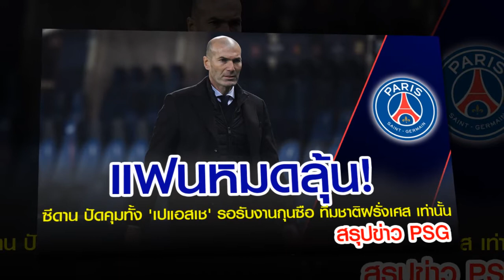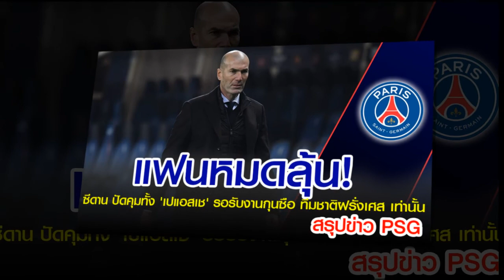สรุปข่าวเปแอสเช 20 ตค.64 : ซีดาน ปัดคุม 'เปแอสเช' รอรับงานกุนซือ ทีมชาติฝรั่งเศส